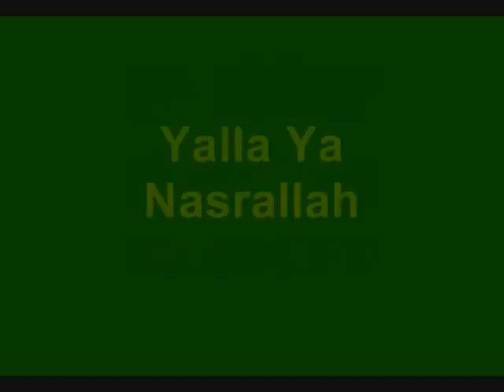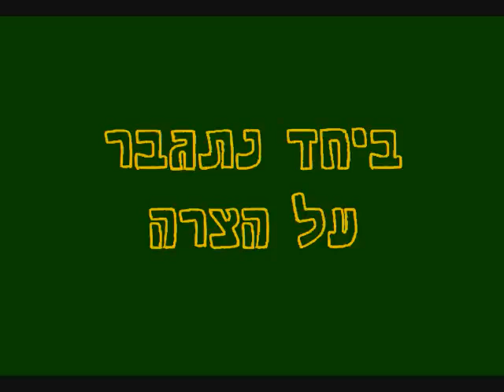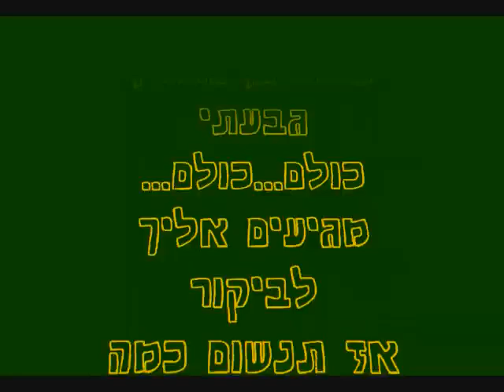Yalla ya nasralla השיר המלא פרישמן והחלוצים יאללה יא נסראללה